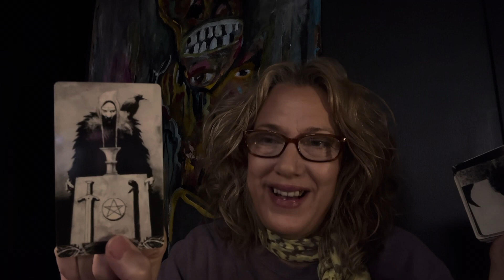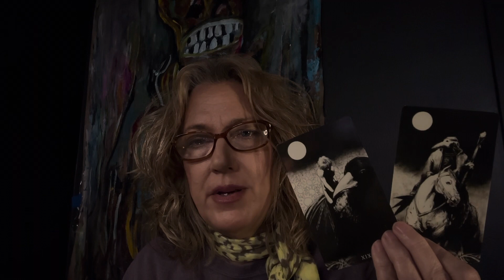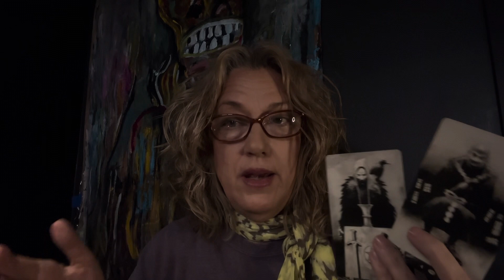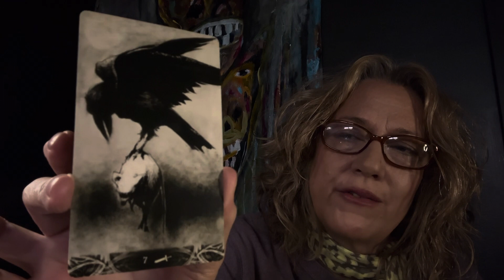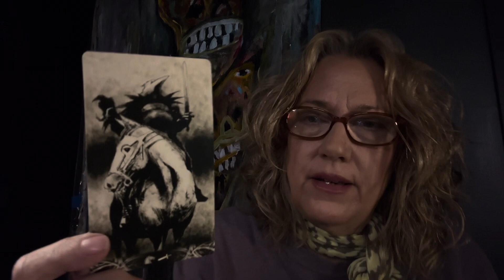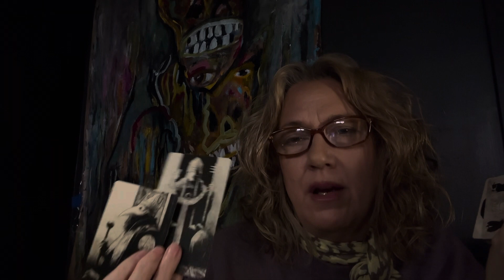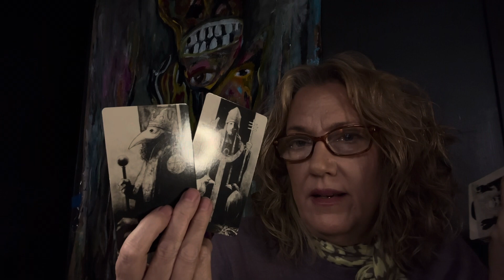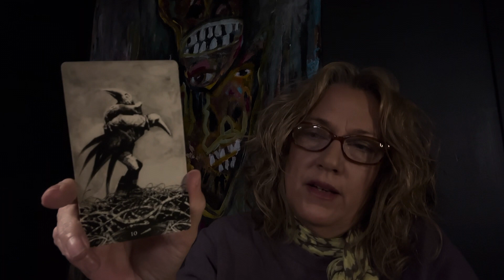Did Rex Heuermann Kill In Other States?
This is my personal opinion.  Rex Heuermann is innocent until proven guilty.